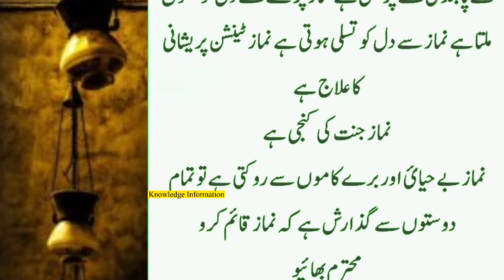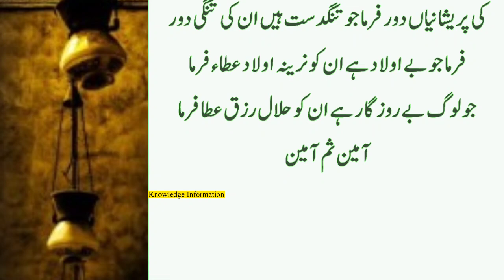Khuda ki Qasam Tumhari Har Dua Qabool Hogi | Islamic wazaif | Quran ka powerful wazaifa | Hadees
knowledge information